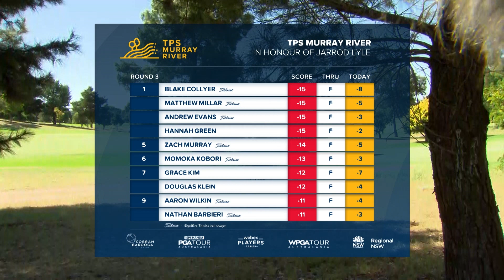TPS Murray River 2022 - Round 3 Highlights